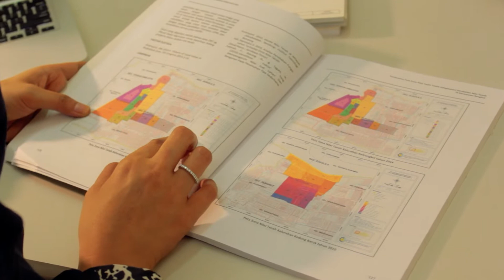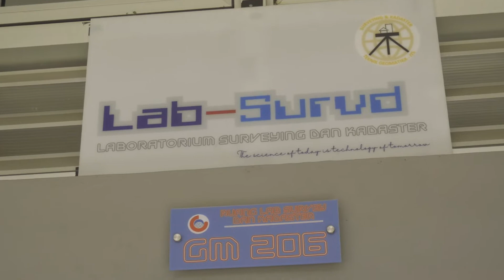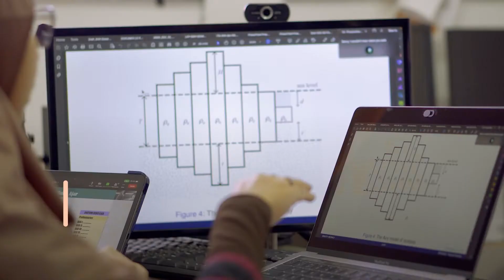Profil Pascasarjana Geomatika ITS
The department of geomatics enginnering has 5 laboratories:
- Geodesy and Geodynamics Laboratory
- Geospatial Laboratory
- Surveying and Cadastral Laboratory
- Geomarine Laboratory
- Geoinformatics Laboratory

Institut Teknologi Sepuluh Nopember
Departemen Teknik Geomatika
Gedung Teknik Geomatika, FTSPK Kampus
ITS, Sukolilo Surabaya 60111